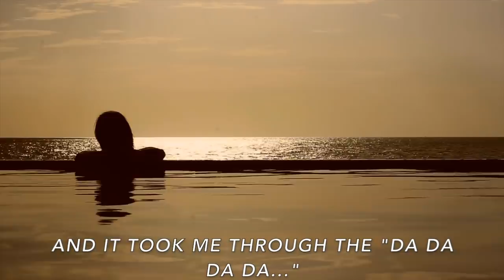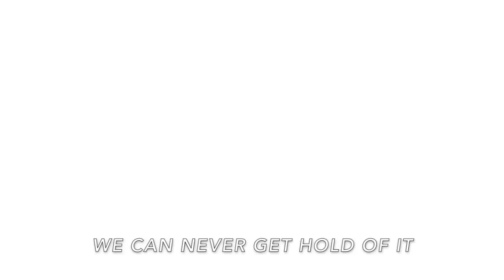Dissolving the Fear, Finding Your Own Beauty - Ram Dass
A short film featuring Ram Dass on coming out of the darkness and overcoming our feelings of unworthiness in order to feel safe in the presence of love. However you arrive in this moment, if you can accept that you are lovable, the feelings of fear dissolve.

This piece was produced by RamDass.org/LSRF, June 2017.